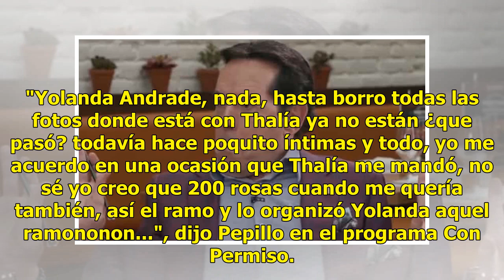Pepillo Origel deja ver que Thalía es una doble cara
El conductor de espectáculos, Juan José Origel, mejor conocido como Pepillo, le reveló a la su colega Martha Figueroa, que Thalía ya no es tan amiga de varios famosos ni de él, pues dijo que en su reciente visita a México no tuvo comunicación con nadie. Y es que dejó en claro que era su madre, la se...